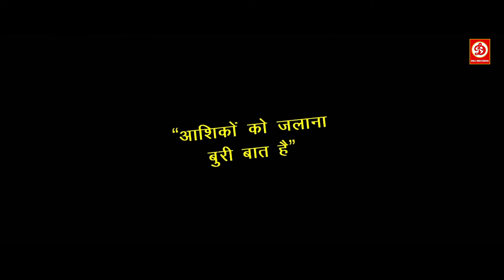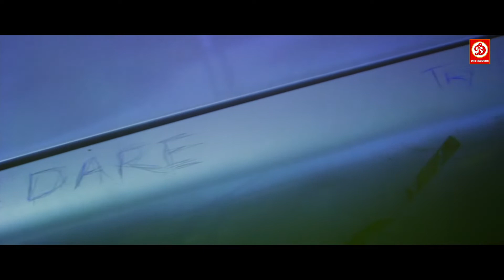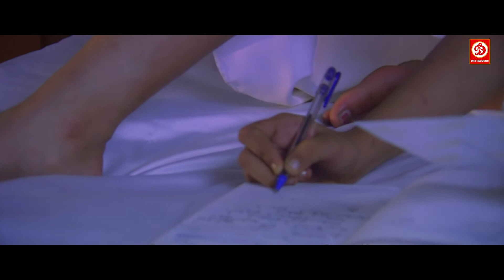राहुल रॉय की अब तक सबसे सुपरहिट रोमांटिक हिट मूवी |Sunny Romantic Hindi Movie | Don’t Break My Heart